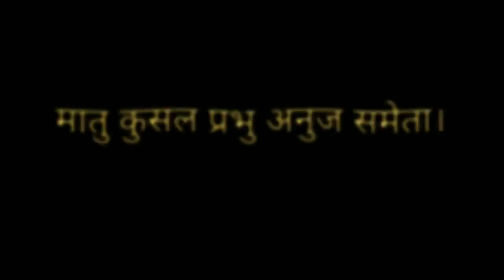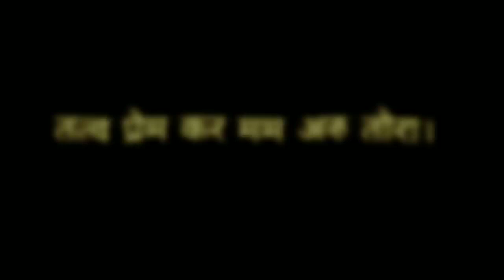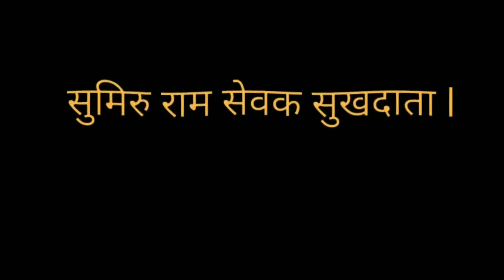bhaktisong bageshwardhamsarkar viral youtube shorts